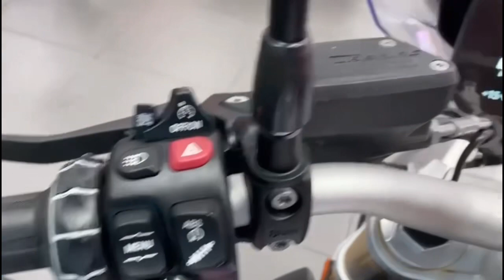R 1250 R